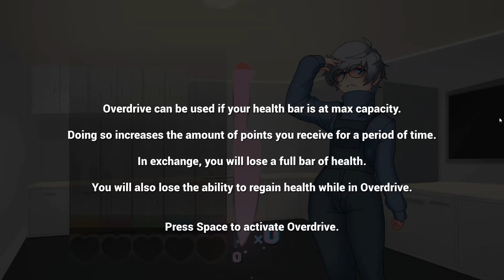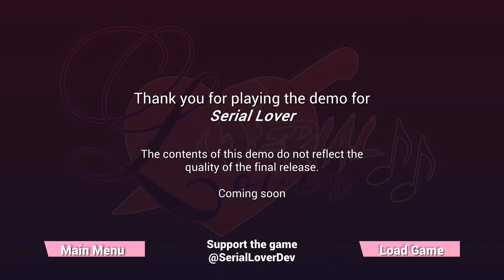Living out My Serial Killer Fantasy | Serial Lovers Demo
This demo was pretty fun, I can't wait for the full game